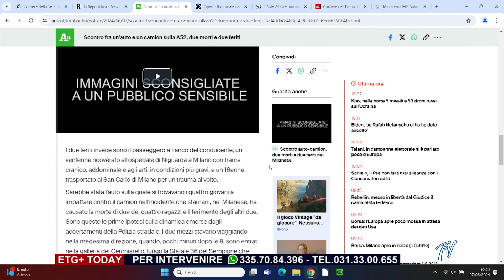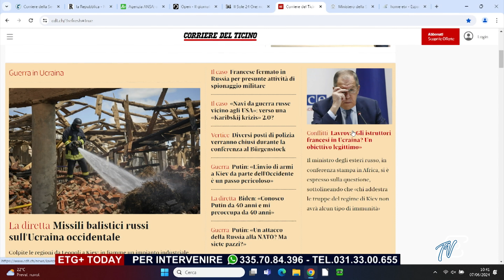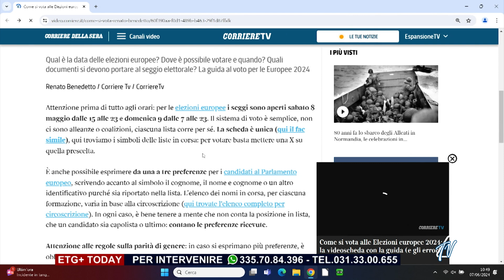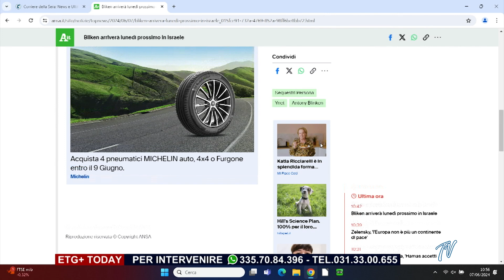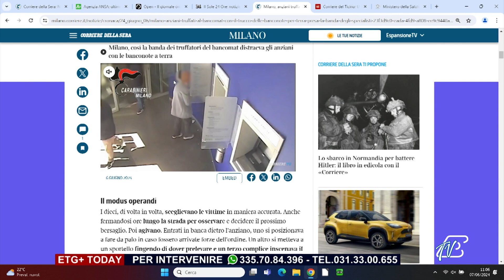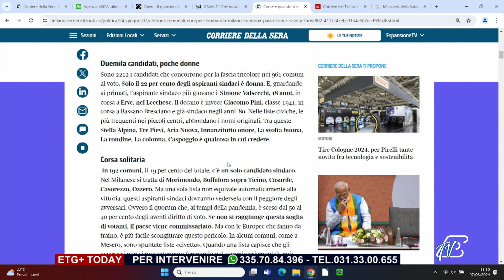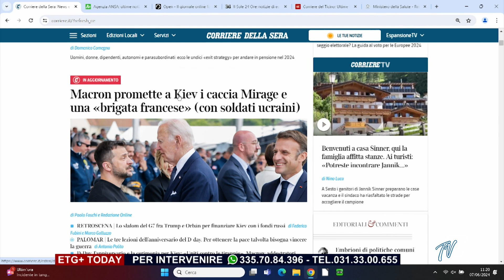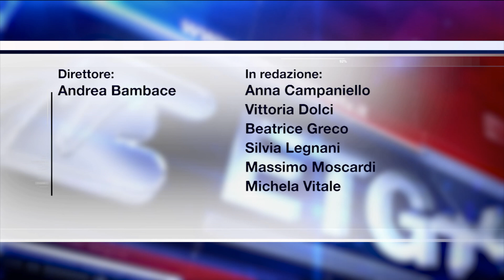ETG+ TODAY - 7 GIUGNO 2024